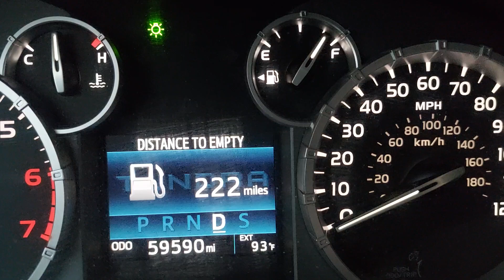222 God Im asking for a miracle... ❤🙏❤🙏❤